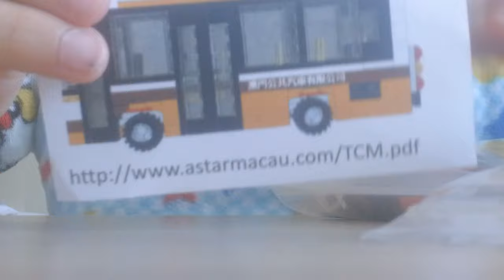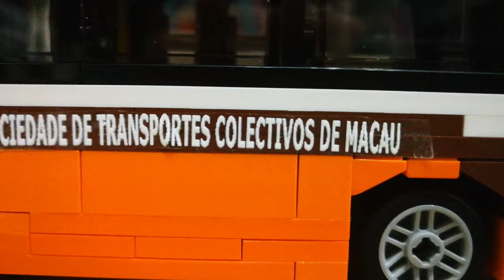【Mix Store樂高】 澳巴五洲龍小巴線路 7 樂高Lego縮時拼砌！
樂高 MIX STORE 澳巴五洲龍小巴線路 7 樂高縮時拼砌 LEGO MIX STORE TCM WUZHOULONG MOTORS MINIBUS LINE 7 LEGO SPEED BUILD